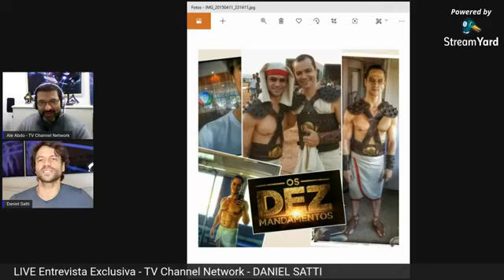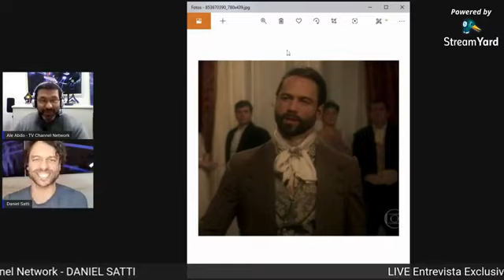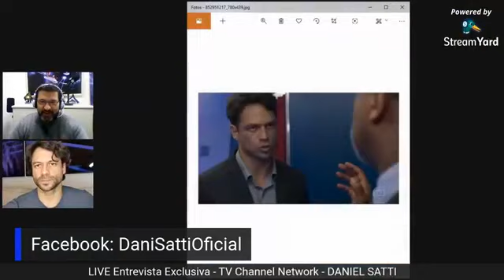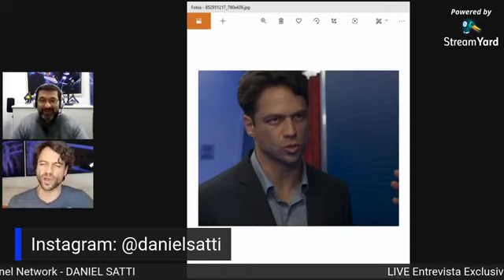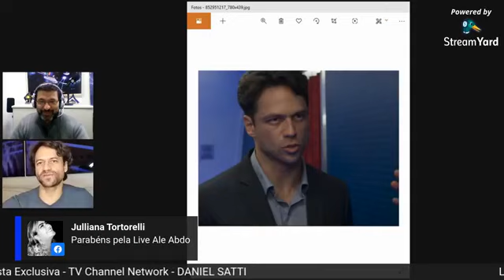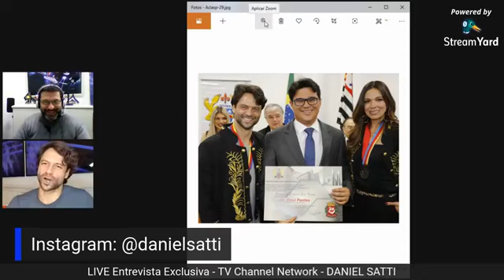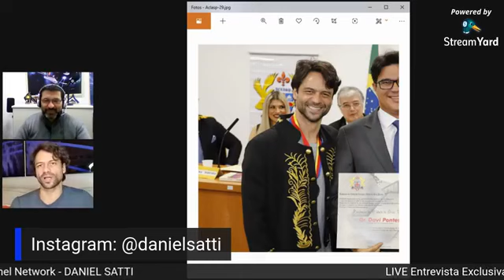LIVE - TV CHANNEL NETWORK - DANIEL SATTI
Entrevista Exclusiva com o Ator da Rede Globo Daniel Satti falando de sua carreira, experiências no cinema, teatro e tv.